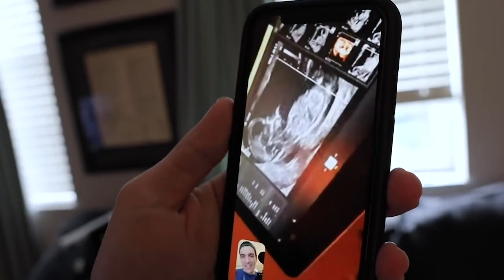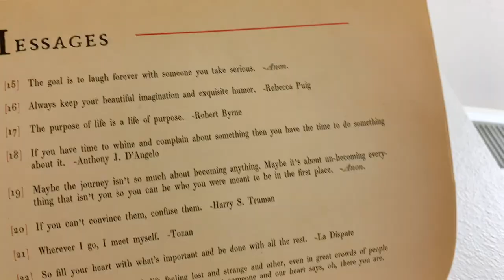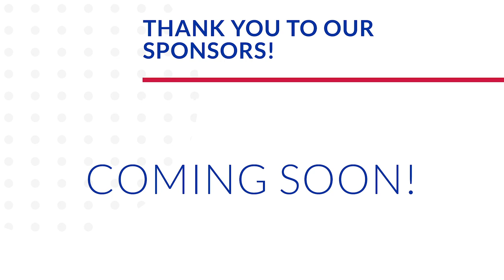Getting Nostalgic at the Hideaway! | Disney Springs & Magic Mail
Today starts with a visit from Sarah's Godmother! We get delicious cuban sandwiches for lunch and enjoy some family time. In the evening we go to Disney Springs to meet up with Katie and Brian. We met Katie while she was working at Enzo's Hideaway, so we thought it was the perfect backdrop to our goodbye. We get so much yummy food for the table to share! When we arrive home we are greeted by the sweetest magical mail. Evie loves her new bowls and deserves a treat! Don't worry! We will let you know once our new one in Chicago is active. One week until the move... Wow, time is flying by!